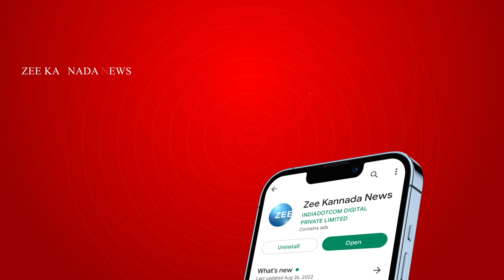FILM TOP 5 ZEE KANNADA NEWS | ಜೀ ಕನ್ನಡ ನ್ಯೂಸ್‌ TOP NEWS